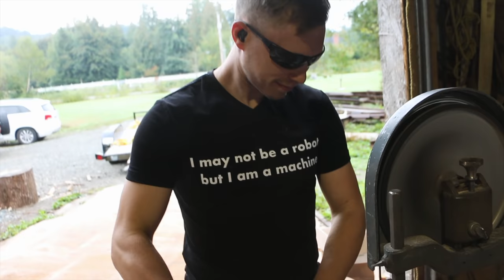I SCREWED IT ALL UP! REBUILDING AXE TOOLING ON UPSETTER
Click here to head to my Instagram page